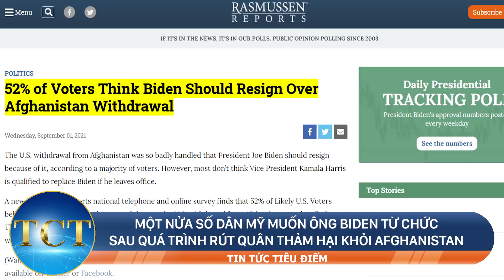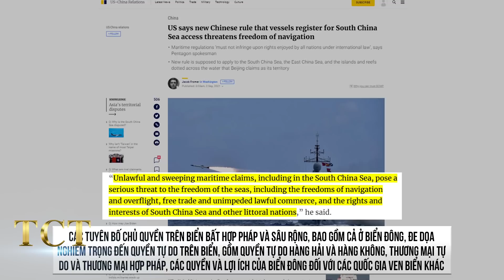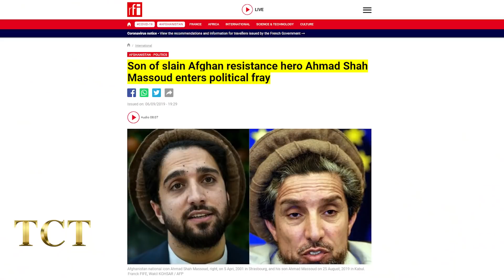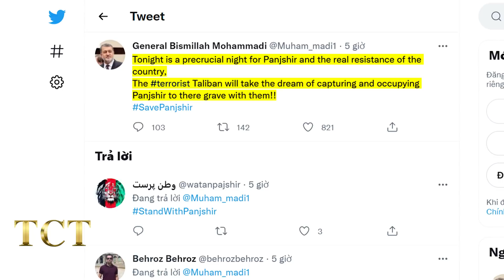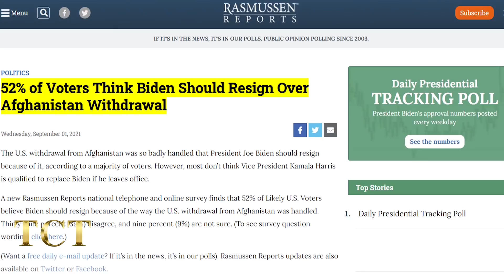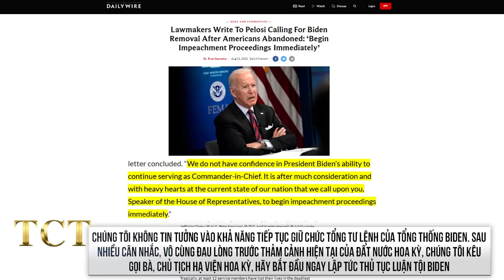Triều Tiên “chê” vắc xin Trung Quốc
Chuyên mục Tin Thế Giới của TCT hân hạnh mời quý khán giả cập nhật tin mới:
TQ áp luật yêu cầu tàu nước ngoài vào Biển Đông phải khai báo, Mỹ lên tiếng bác bỏ
Triều Tiên từ chối nhận 3 triệu liều vacxin Sinovac của Trung Quốc.
Giao tranh với nhóm dân quân đối lập ở Afghanistan, Taliban nhận trái đắng.
Ngay khi quân đội Mỹ rời đi, Taliban đã đến từng nhà dân để hành quyết?
Một nửa số dân Mỹ muốn ông Biden từ chức sau quá trình rút quân thảm hại khỏi Afghanistan.

===oOo===
Sự tin tưởng và yêu thích của quý vị là động lực để chúng tôi nỗ lực phục vụ tốt hơn. Chân thành cảm ơn quý vị!
✿ Bản tin nhiều người quan tâm nhất: Hơn 9.500 bác sĩ tình nghi tham gia vào tội ác thu hoạch tạng ở Trung Quốc